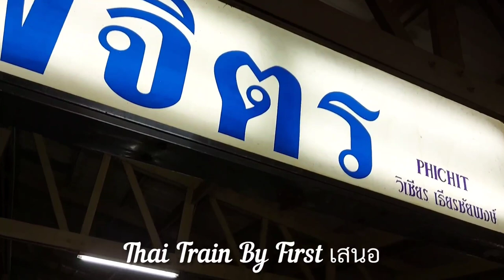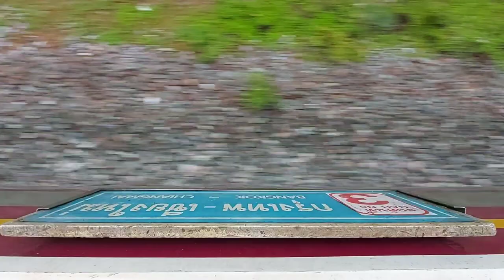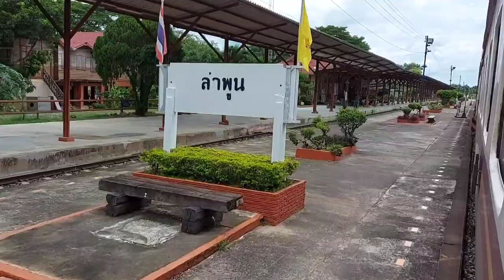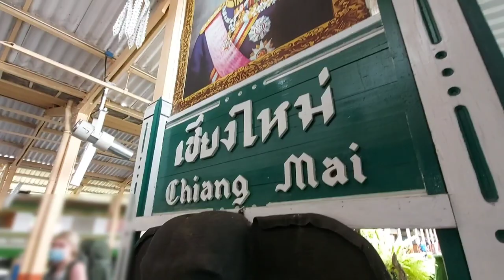นั่งรถไฟชมหมอกฤดูฝนสายเหนือ ขบวนรถด่วน 51 จากพิจิตร-เชียงใหม่ | Sub TH/ENG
นั่งรถไฟชมหมอกสายเหนือจากพิจิตร-เชียงใหม่
ขบวนรถด่วนที่ 51 กรุงเทพ-เชียงใหม่
17 มิถุนายน 2565

Travel by train from Phichit to Chiang mai
with the express train NO.51 Bangkok-Chiang mai.
17 June 2022